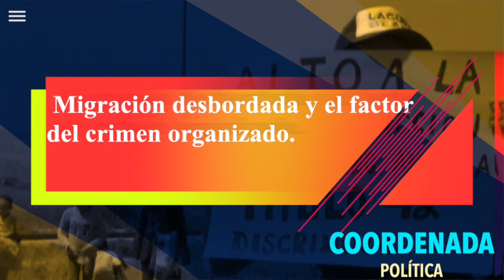Migración desbordada y el factor del crimen organizado